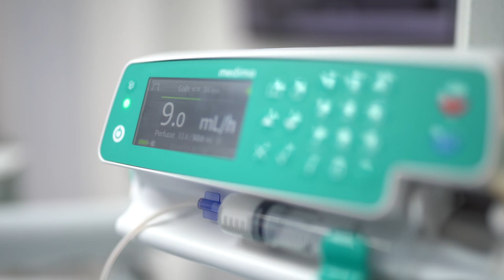Dr Palmas: Il suo è un caso difficile ma lo possiamo risolvere, la storia di Elena